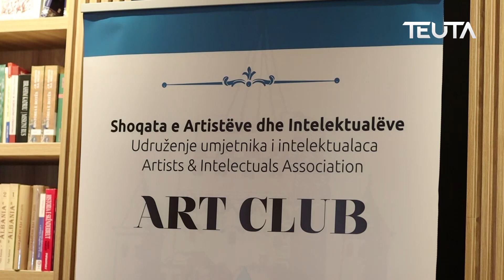Kamilera Poetike Basri Çapriqi - Mbrëmje autoriale me Primo Shllakun